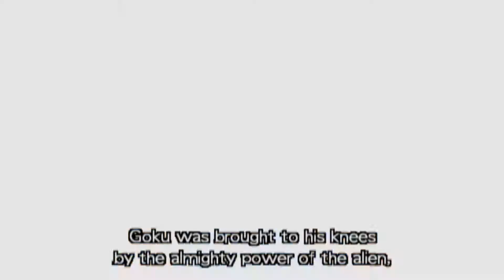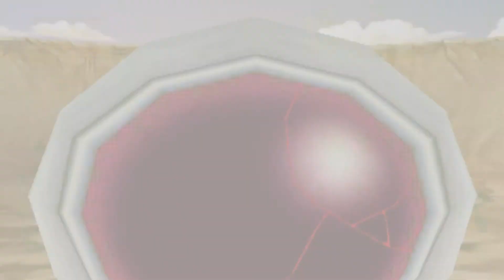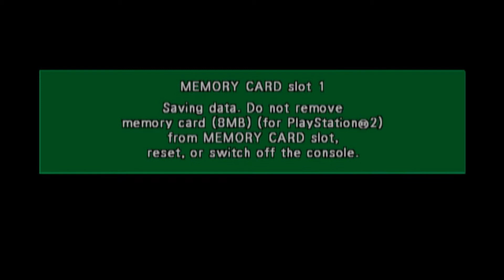Dragonball Z Budokai HD Saiyan Saga - Raditz - Part 1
Raditz we never will forget you, even when we have you beaten like 1 million times :P
▬▬▬▬▬▬▬▬▬▬▬ஜ۩۞۩ஜ▬▬▬▬▬▬▬▬▬▬▬▬
▬▬▬▬▬▬▬▬▬▬▬ஜ۩۞۩ஜ▬▬▬▬▬▬▬▬▬▬▬▬

Have Any Questions/Suggestions? ►Ask Them :)

Nothing To See Here!